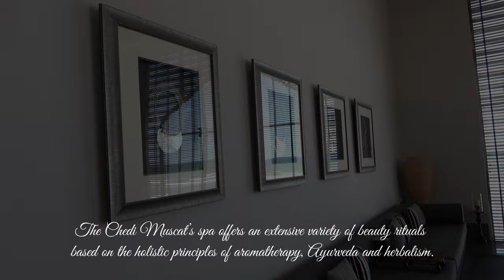The Chedi Muscat Oman: review & impression